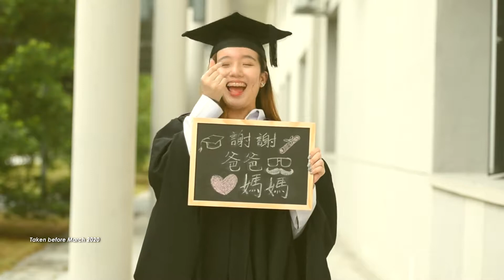UTAR Sungai Long Campus Chinese Orchestra's “Stand By Me”